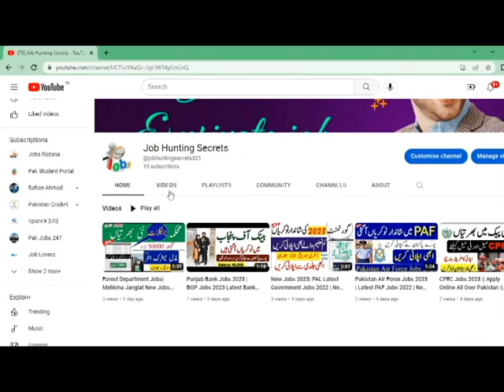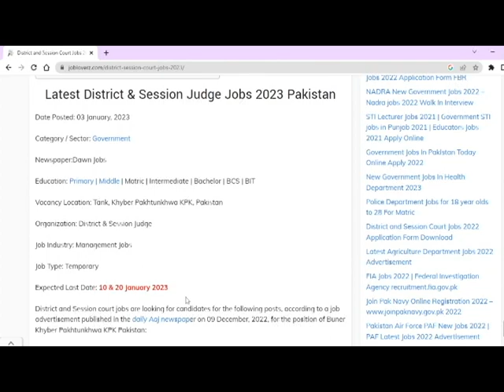District and Session Court New Jobs 2023 Government Jobs in Pakistan Today | Government Vacancy 2023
In this video i will tell you (District and Session Court New Jobs 2023 Government Jobs in Pakistan Today | Government Vacancy 2023)

A.O.A